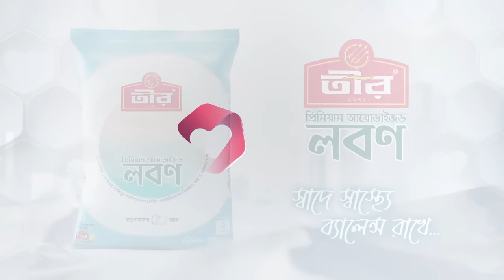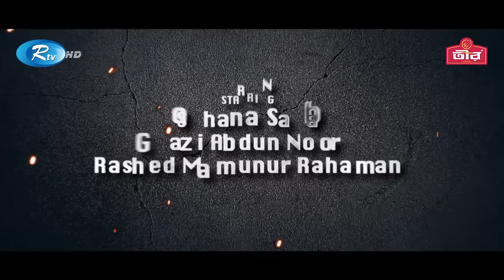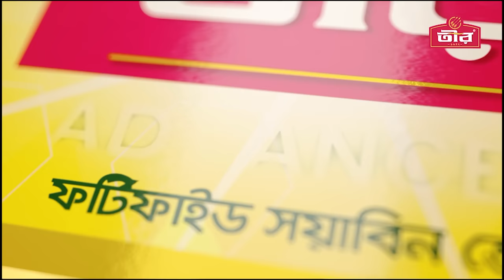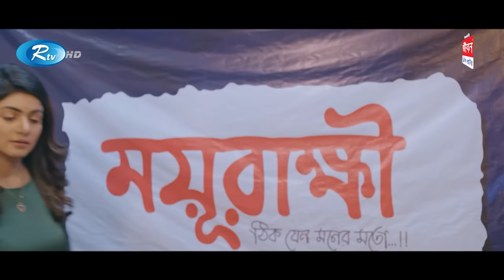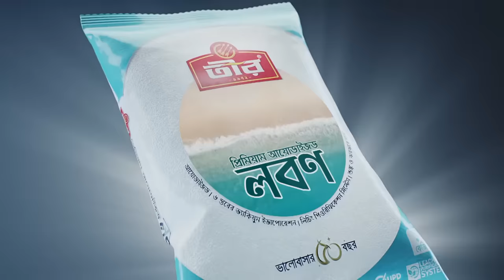Aditi | অদিতি | Sohana Saba, Gazi Abdun Nur, Mihi Ahsan, Talha, Apu | Bangla Web Film 2023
Web Film                        : Aditi
Cast                                : Sohana Saba, Gazi Abdun Noor,
                                         Rashed Mamun Apu, Saberi Alam, Mihi Ahsan, Talha Khan
Direction                        : Rakesh Basu

ওয়েব ফিল্ম                      : অদিতি
অভিনয়ে                          : সোহানা সাবা, গাজী আব্দুন নূর, রাশেদ মামুন অপু,
                                           সাবেরী আলম, মিহি আহসান, তালহা খান
পরিচালনা                       : রাকেশ বসু

- Team RTV